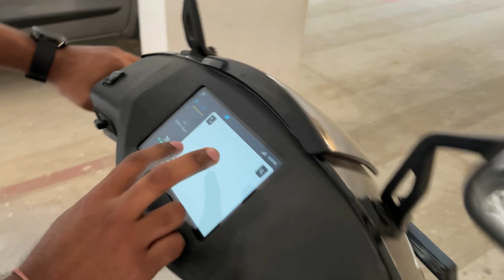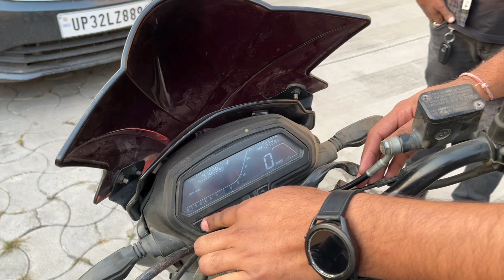Finally Pulsar RS400 ke Liye 400CC Ka Engine Mill Gaya!